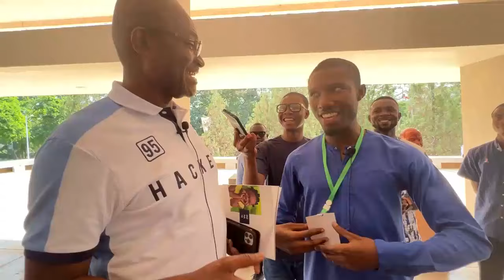NDC Bribed Us To Say That; We Love NPP, Please Forgive Us-Kejetia Market Women Finishes NDC